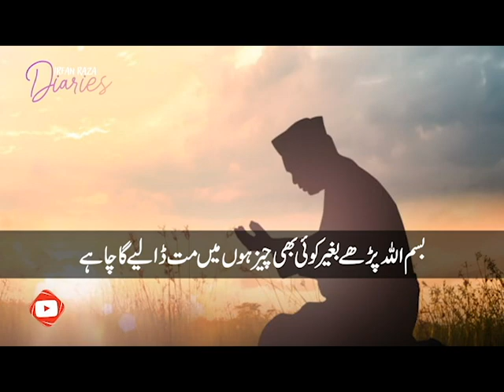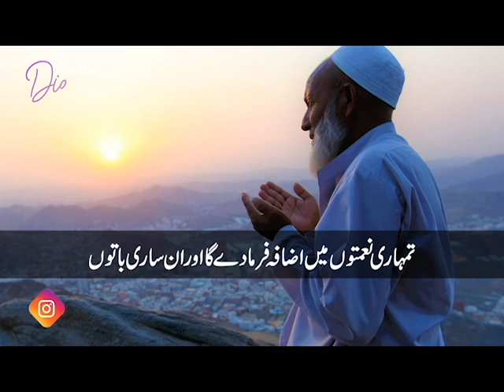bemaryo say mehfooz rehnay ka nuskha | Irfan Raza Diaries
بیماریوں سے بچائو کا آسان ترین نسخہ
جوایک پچانوے سالہ بزرگ نےچند لفظوںمیں بتادیا